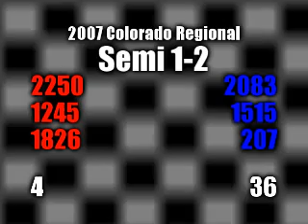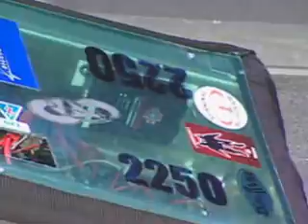2007 FIRST Colorado Regional Semi 1-2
Match 1-2 of the semifinals at the 2007 FIRST Robotics Colorado Regional. The blue alliance, teams 2083, 1515, and 207, beat the red alliance, teams 2250, 1245, and 1826, 36 to 4.